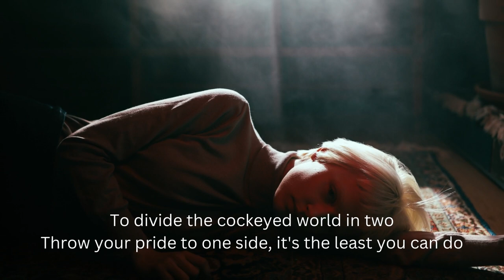Strawberry Alarm Clock - Incense and Peppermints [WITH LYRICS] [1967] - Billboard Hot 100 Number 1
Photo credit: Pexels, Koolshooters (and to the unknown ''psychedelic'' lady :-) which helped me adding visual content to the song)